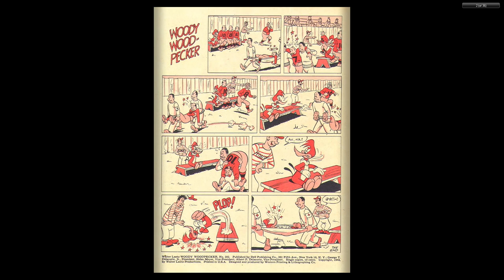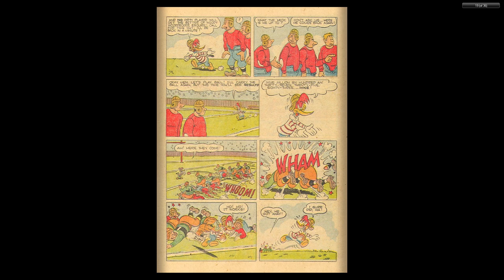Dell Four Color Comics 0202 Woody Woodpecker